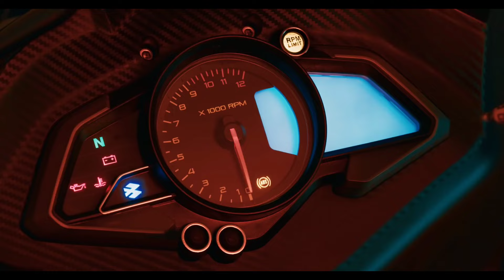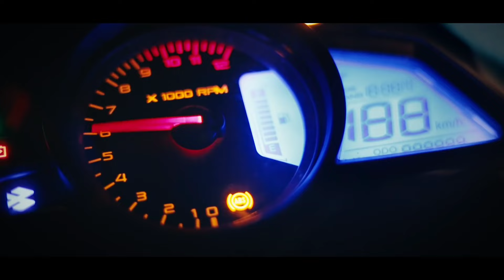2024 Bajaj Pulsar RS200 Nextgen Model Launched🔥| Price,Specs|Bluetooth,Digital Display,Navigation !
2024 Bajaj Pulsar RS200 Nextgen Model Launched🔥| Price,Specs|Bluetooth,Digital Display,Navigation !